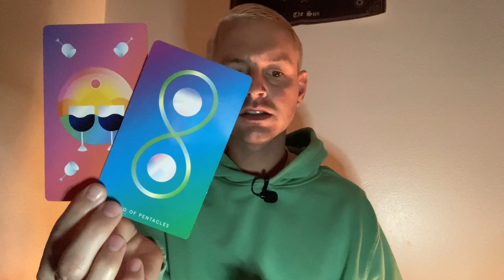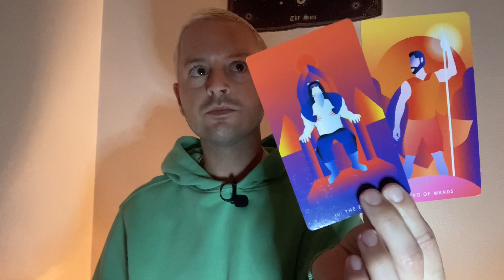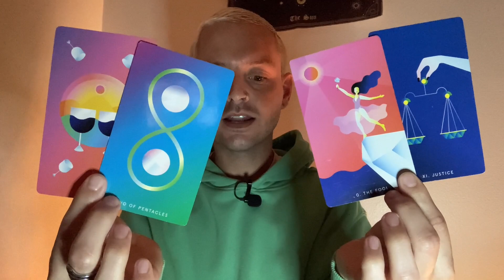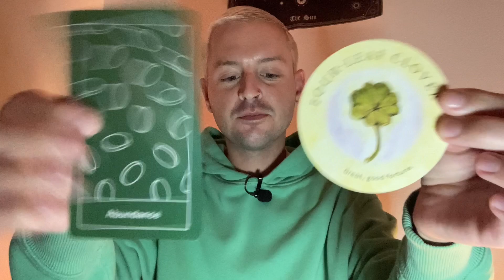DAILY TAROT 🍀 MAGICAL ABUNDANCE - Tuesday, December 6th 2022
- 10 Card Reading - $60
- 5 Card Reading - $40
- 3 Card Reading - $20